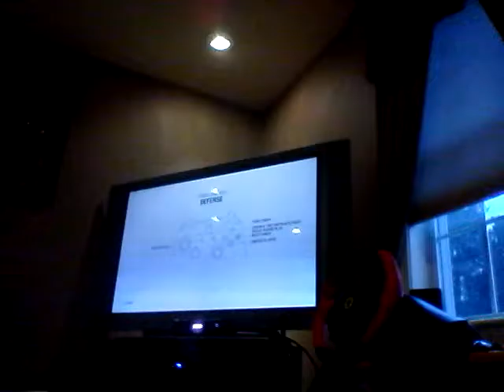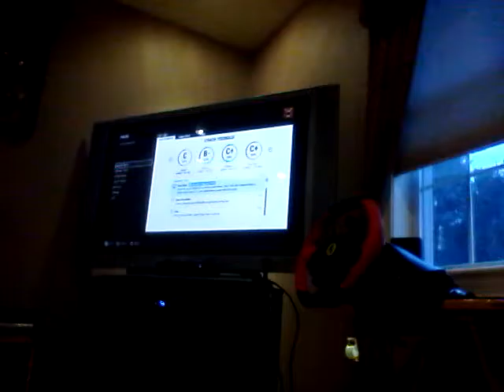NHL 17 Boys